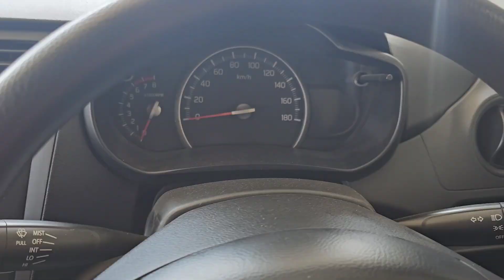Vlog No. #79 | Choty Bhai Ki Engagement 💍 | Engineer Vlogger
Choty Bhai ki Engagement aur Wapsi ka Gham | Engineer Vlogger

engineer vlogger